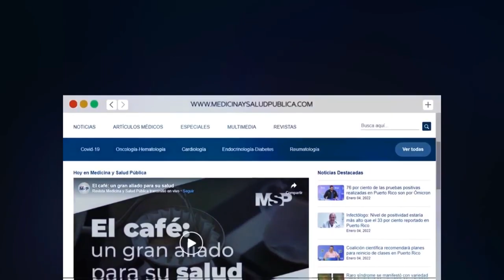Nueva variante de VIH (VB) - Dr. Jorge Santana Bagur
EnVivo I Luego de que la comunidad científica informara sobre una nueva variante de VIH surgen dudas acerca de cuál será el comportamiento de esta en el organismo.

Conéctate con el Dr. Jorge Santana Bagur, director médico de la Unidad de Investigaciones Clínicas para el SIDA, quien responderá las preguntas sobre esta nueva variante. ¡Comparte!